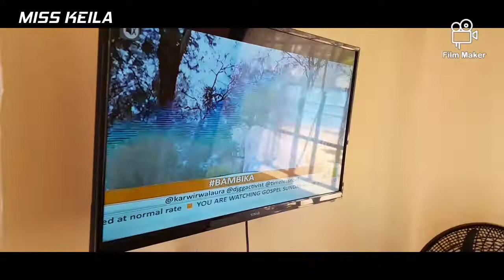SHE WANTS TWA TWA 🍆🍆🍑🍑IN OUR NEW HOUSE.....🤪😜💦💦😛😛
we thanks God for everything🙏🙏 every steps for a new house and always blessing us. ..amen..🙏🙏miss bahatikenya fun kisumucity lovestatus mungaieve wajesusfamily citizentv africities theeplutoshow housetour miss keila our new house